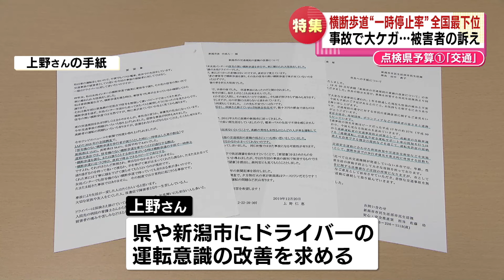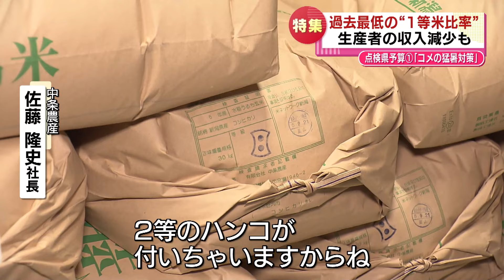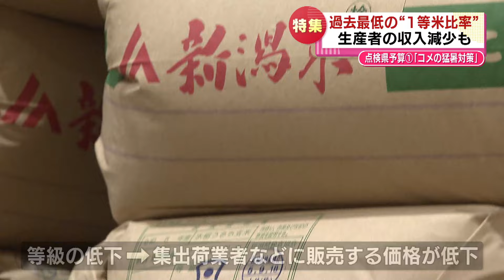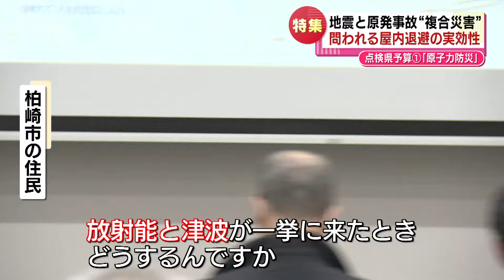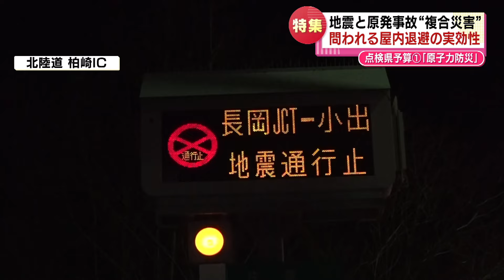【特集】点検県予算 新年度予算案から見える課題とは 《新潟》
2024年2月15日放送

県の新年度予算案は新潟が抱える課題を解消しようと、幅広く予算を付けました。
能登半島地震が突きつけた原発事故からの避難や、猛暑に苦しむコメ農家、
さらに横断歩道で停まらないドライバーなど県予算から見える課題をお伝えします。